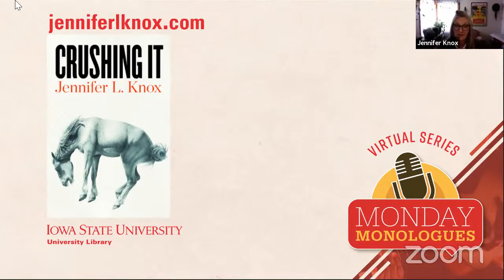Monday Monologues | Jennifer Knox reads poems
from her new book, Crushing It